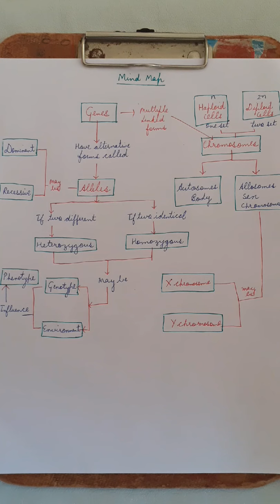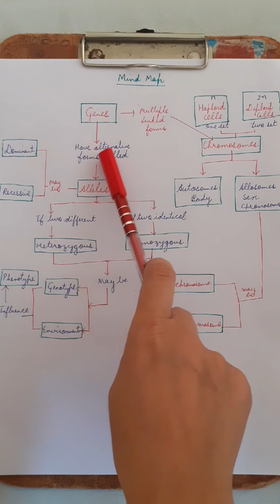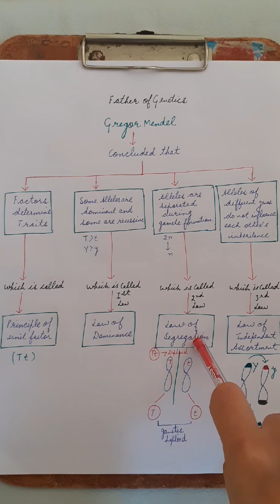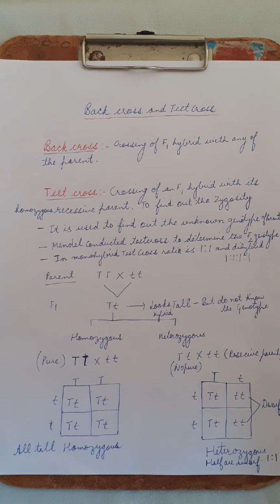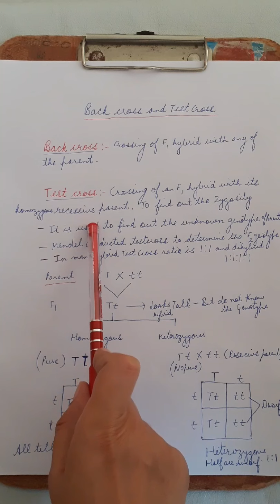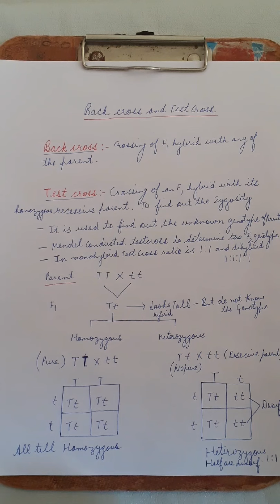Principle of inheritance & variation 5 (back cross, test cross)